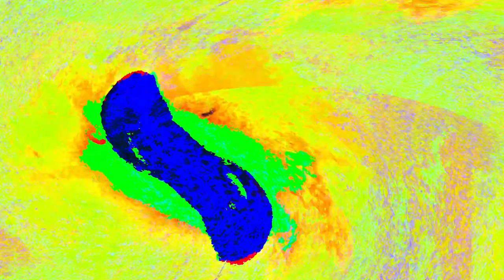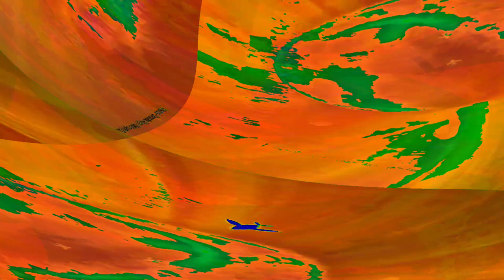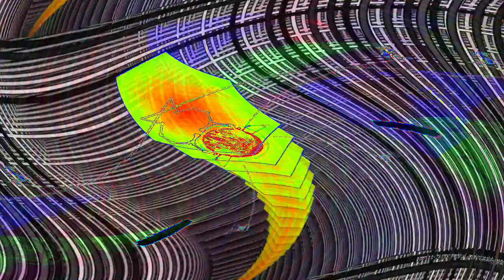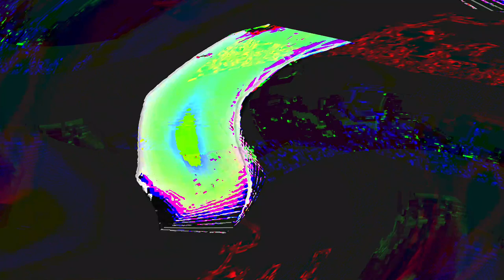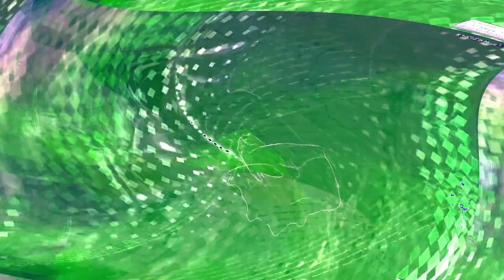[EPILEPSY WARNING] Movie 24 05 15 08h55m38s